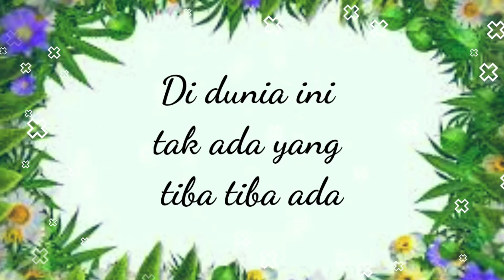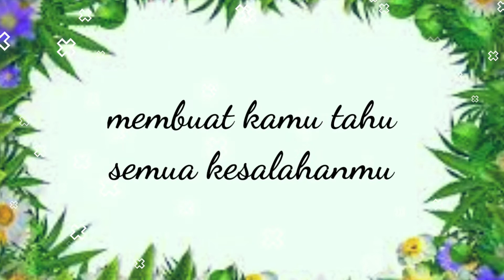Masa Lalu (Puisi Motivasi)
Backsound Music oleh Mahmoud Wagih